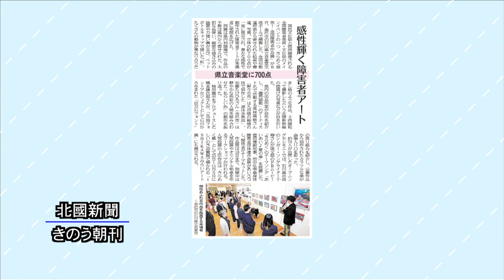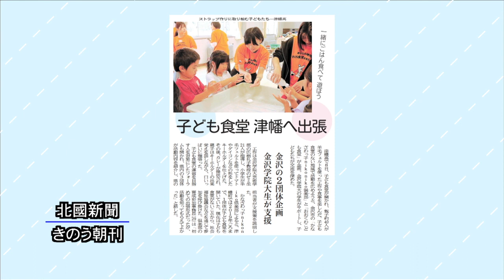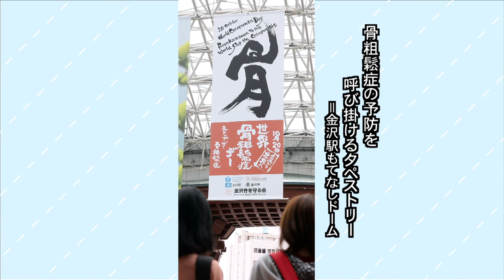北國新聞ニュース（昼）2023年10月10日放送